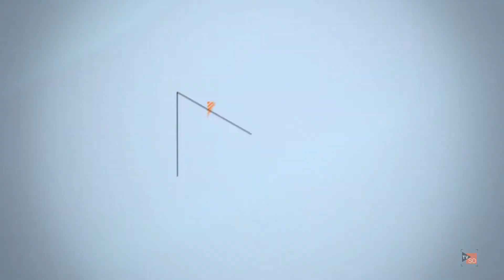La Scène - S12EP09 - Wolves at midnight